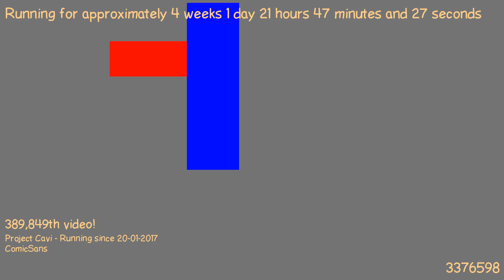1487533894 - Webdriver Cavi - H